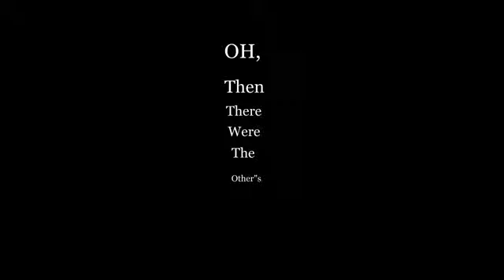Pamela Clay Magathan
Hollywood Idol's Best Singer